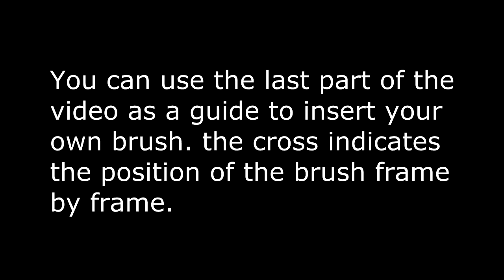fountain pen e animation green screen